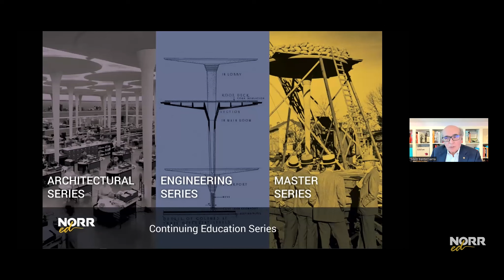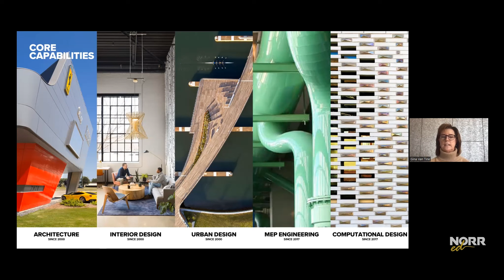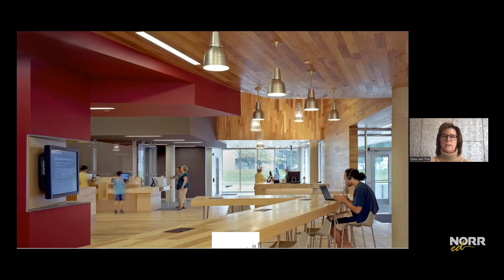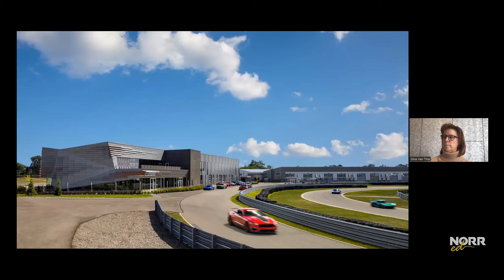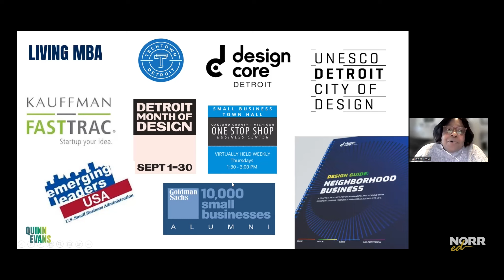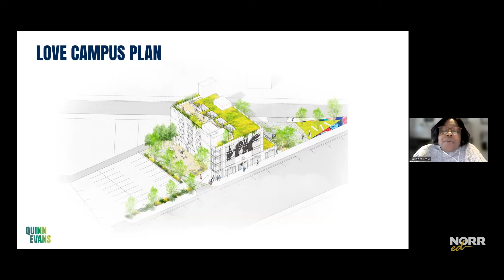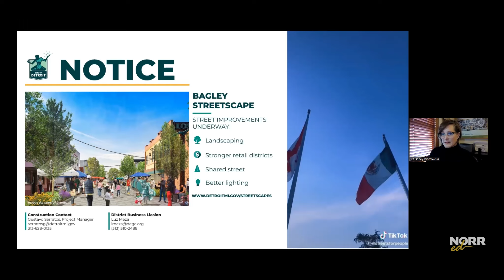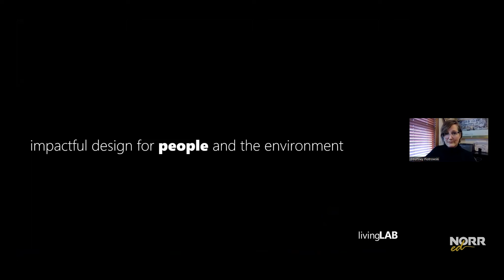Gina Van Tine | Starting a Firm From Ground Zero | NORR ed 2022